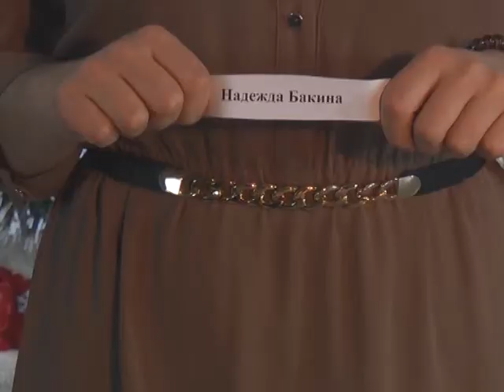«На волне удачи», ТРК «Волна-плюс», г. Печора, 07. 01. 2020